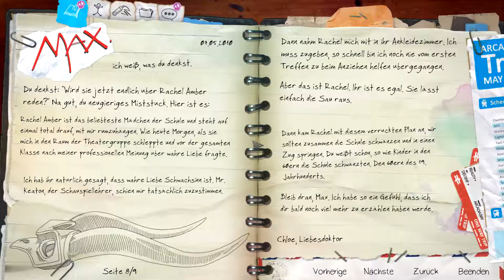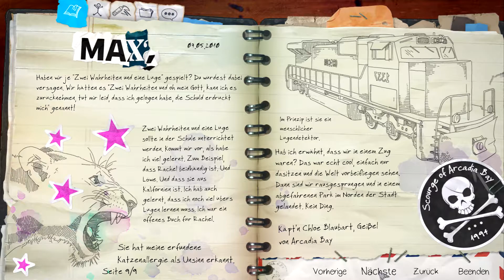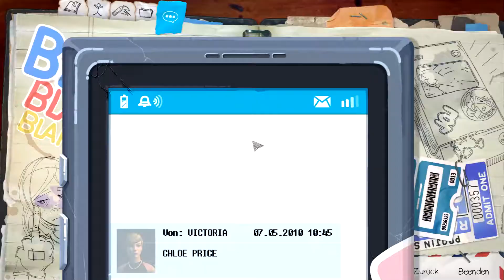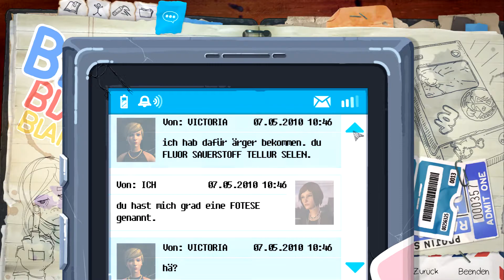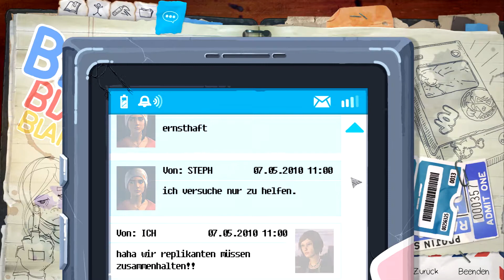Ausflug mit Rachel Amber | #05 | Life is Strange: Before the Storm | Let's Play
Willkommen zur fünften Folge vom Life is Strange - Before the Storm Let's Play.
Wenn es euch gefällt, lasst gerne ein Like und ein Abo da, ich würde mich freuen.